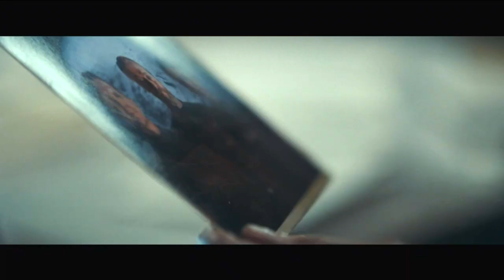IAIN GLEN - GIBSON - BEHIND THE SCENES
THE COLONY  aka  TIDES   (2021)